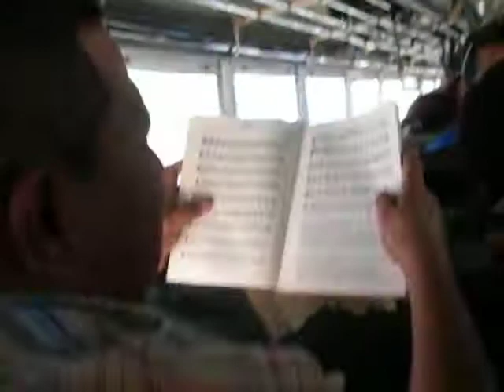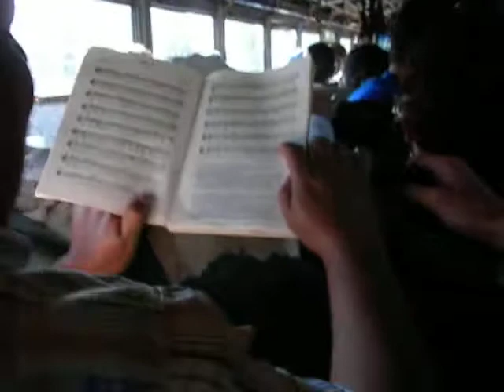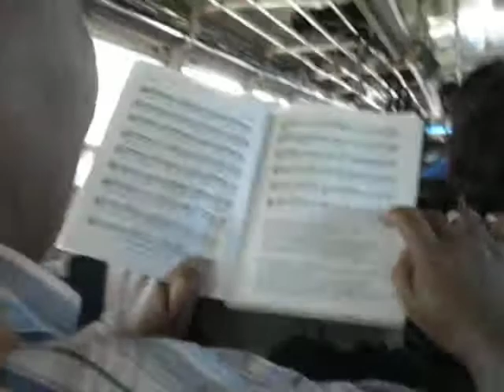Creo en vos. De regreso a Ahuachapán.AVI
Después de haber visitado el Volcán de Izcalco camino a Ahuachapán un grupo de hermanos metodistas que participaron de los cursos teológicos cantaron "Creo en Vos" que forma parte de la misa popular nicaraguense, no cabe duda que es un bello canto. Por momentos no es posible escucharlo debido al viento.